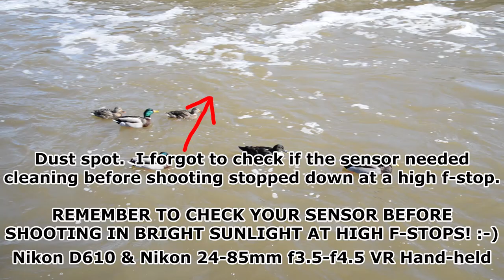Nikon D610 Video Test: Ducks in the Creek - RAW Un-Edited Nikon D610 Video Footage